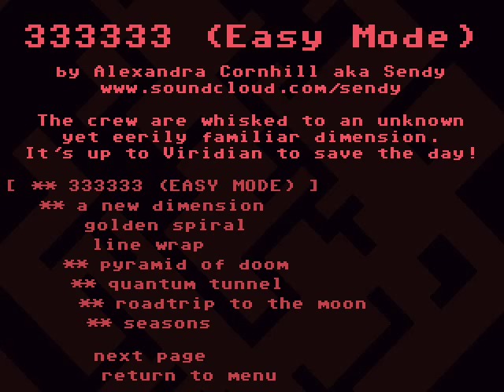Some Guy Plays VVVVVV [28 Beta] Roadtrip to the Moon, Part 2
Man, if I had known that I was already this close to the end of the level, I might've decided to finish this whole thing in the last episode.

Alright, just two levels left, Golden Spiral and Line Wrap! Which one do you guys want me to play next? Place your votes now!